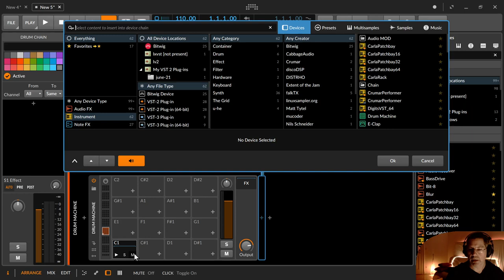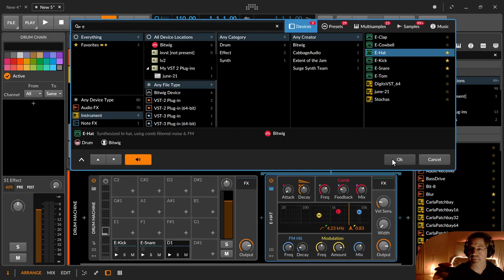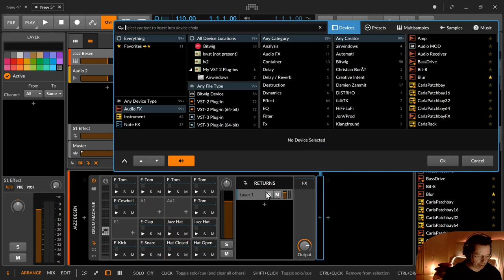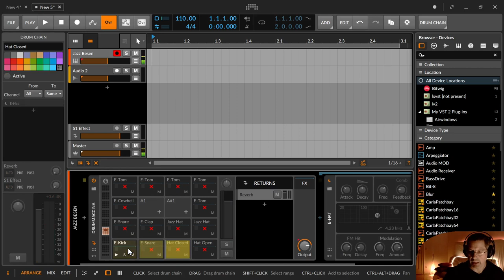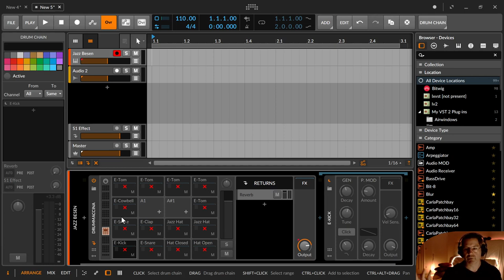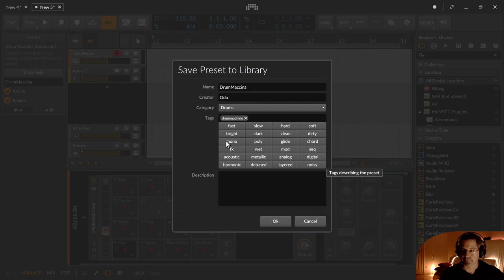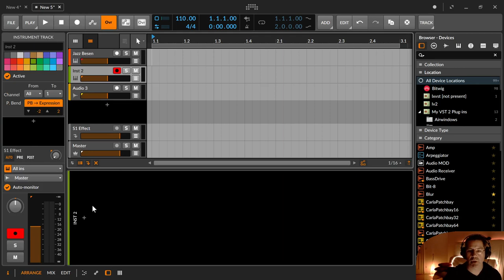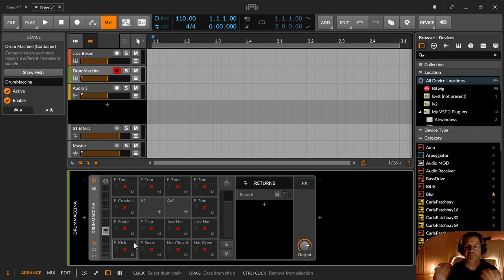Bitwig - Drum Machine mit E-Drums selber bauen Preset (Deutsch)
Wir bauen uns ein eigenes Drum Machine Presets mit allen E-Drums und unserem Geschmack von Bitwig selbst.

00:00 Einleitung

00:18 Vor- Nach- und süße Teile einer Drum Machine
00:47 Drum Machine und die ganzen E-Drums laden
01:48 Anpassen - Kick und Snare
03:05 Anpassen - High Hats
04:15 Anpassen - Jazz Besen (hat)
05:21 Anpassen - Toms
07:02 Anpassen - Hats "choked by" - wenn ein Hat das andere stoppt
07:38 Reverb in den Send Effet
08:20 Anpassen - noch eine abgewandelte Snare
09:39 Deaktivieren - Strom sparen ;) - Alt + a
11:31 Preset speichern
13:38 FLASH! Aaahh oh schon da!
14:00 Kick auf Mono mit dem Tool
15:00 Daumen, Abo und die Glocke
15:10 Komm bald wieder Locke